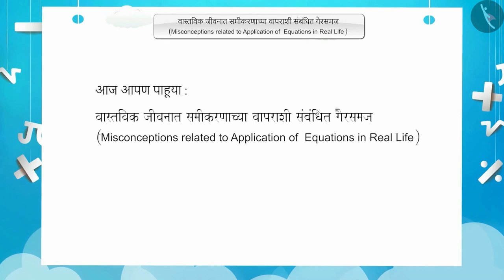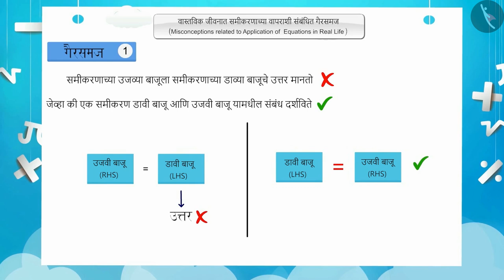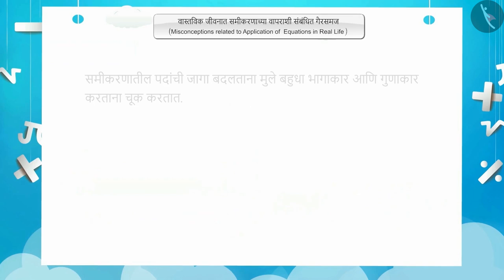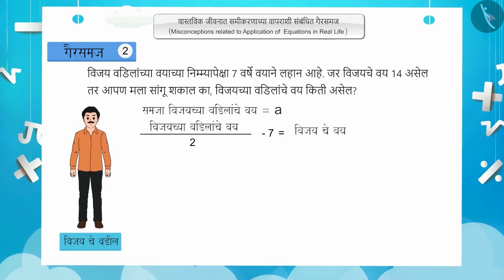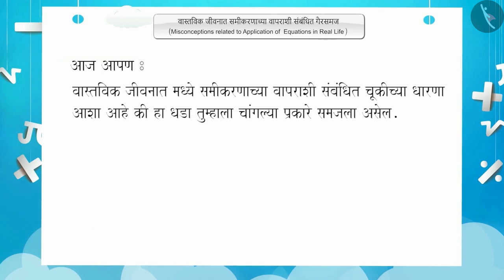वास्तविक जीवनामध्ये समीकरणांचा उपयोग|Part 3/3|Applications of Simple Equations |Marathi|Class 7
वास्तविक जीवनामध्ये समीकरणांचा उपयोग|Part 3/3|Applications of Simple Equations |Marathi|Class 7 | रेषा आणि कोन | कक्षा 7 | NCERT | सोपे समीकरण

Application of linear equations in real life | Lines and Angles | Grade 7 | NCERT | Simple Equations

Welcome to part 3 of Application of linear equations in real life. In this video, we will discuss various misconceptions and/or common errors related to Application of linear equations in real life.